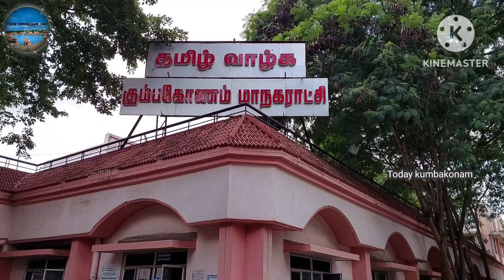பரபரப்பு காட்சிகாங்கிரஸ் மேயரை முற்றுகையிட்டு திமுக மாமன்ற உறுப்பினர்கள் போராட்டம்#